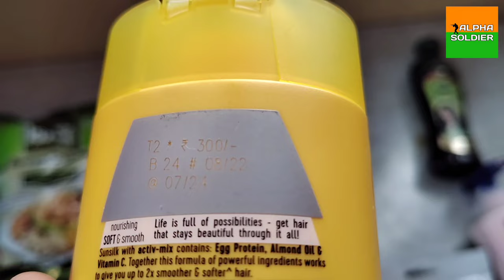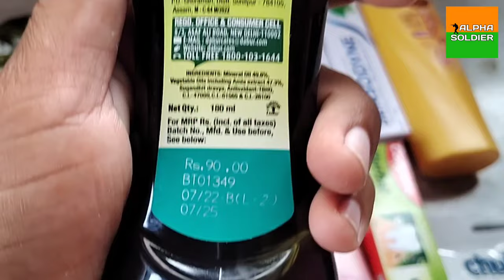CPC CANTEEN में सामान कितना सस्ता मिलता है? | MRP V/S Canteen Rate Comparison Video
In this video I compared price of some products MRP vs Canteen Rate